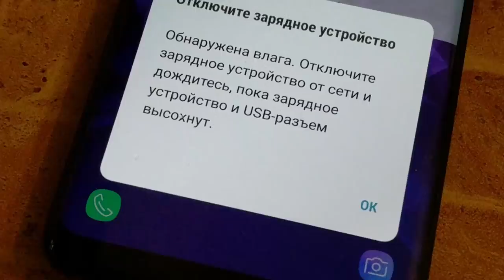Samsung Galaxy S9. ЖЁСТКО! СНЕГ, вода и огонь. Тест Samsung Galaxy S9, S9 Plus / Арстайл /